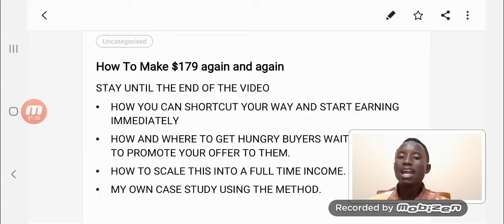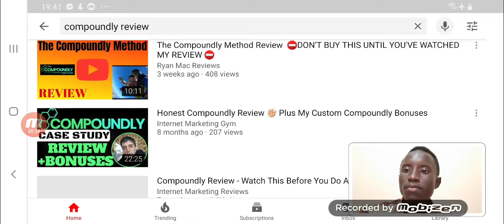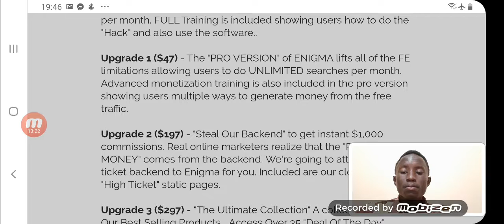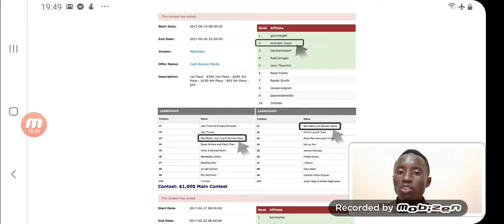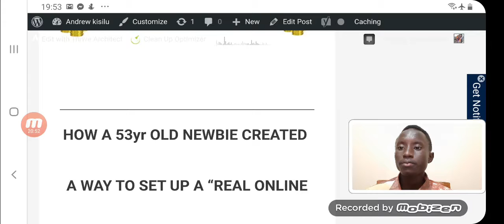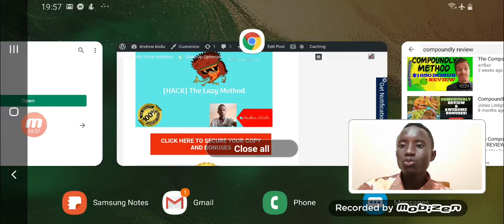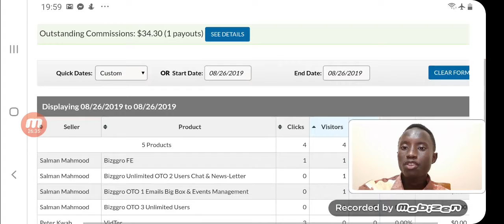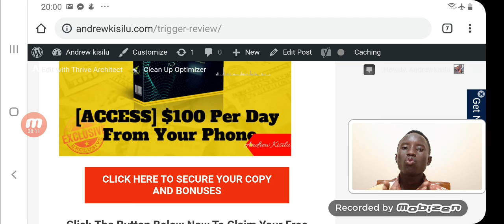Make $179 Again &Again [Worldwide In 2019]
Trigger includes the content of the free training

How To Make $179 Again and again even If You are a complete beginner with no prior skills or experience,No Money and Only A few minutes each day
to put this into Work .

In this video I go over How you can do this using affiliate marketing as well as share with you a method of how you can do all this with only
a mmobile phone and internet connection.

Inside I also reveal How You can shortcut your journey and get result faster .

How Make $179 Again And Again